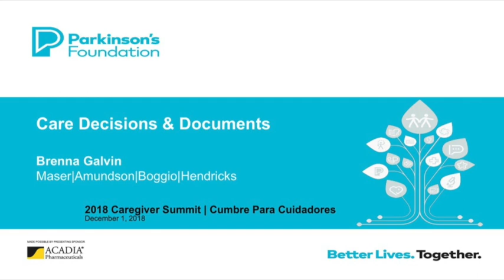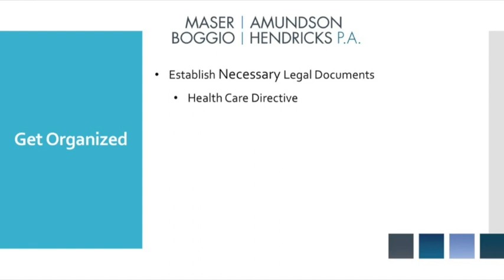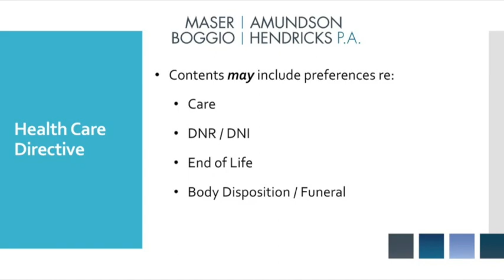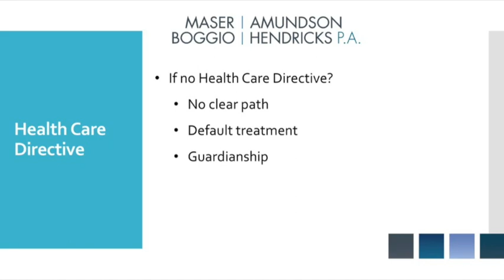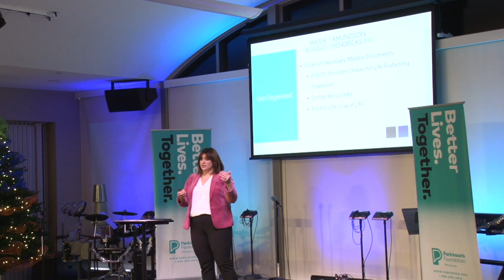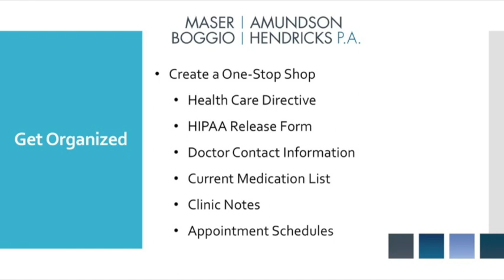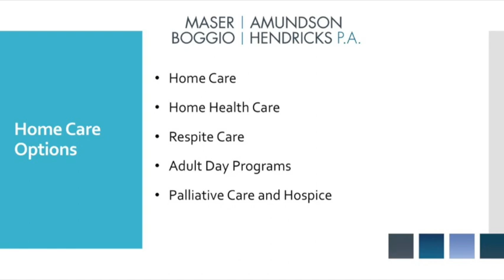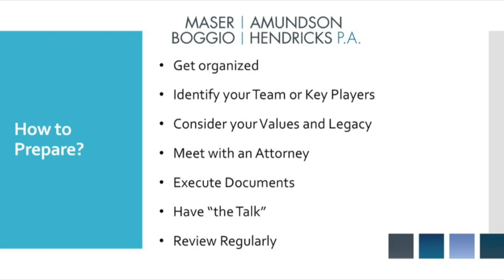Care Decisions and Documents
This presentation will highlight the importance of planning with a long-term perspective in mind. This type of planning involves financial, legal and health questions, which should be addressed prior to a potential care crisis. We will cover topics including the necessity of a Health Care Directive and a Power of Attorney, the difference between a Will and a Trust, learning about the senior housing landscape, and the importance of surrounding yourself with a team you trust.

Presenter Attorney and Shareholder Brenna Galvin, Maser|Amundson|Boggio|Hendricks